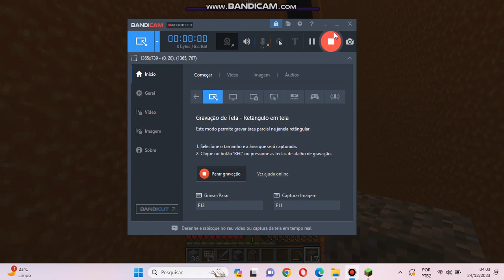Alacity - Exploring a Strange Lavacast At Spawn (Part 1) 12/24/2023 - FurryWheel56